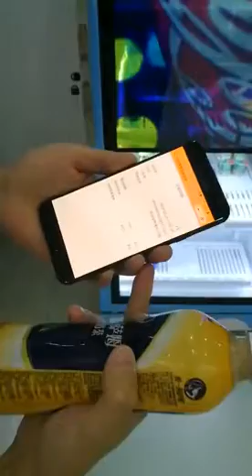LCD glass door cooler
combine the mobile payment function.